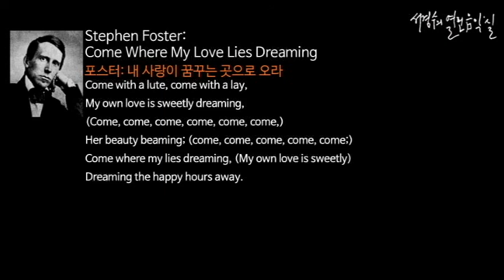포스터: 내 사랑이 꿈꾸는 곳으로 오라 Come Where My Love Lies Dreaming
Come where my lies dreaming,
Dreaming the happy hours away,
In visions bright redeeming
The fleeting joys of day;
Dreaming the happy hours away, (Dreaming,)
Come where my lies dreaming, (My own love is sweetly)
Come with a lute toned lay; (Her beauty beaming;)
Come with a lute, come with a lay,
My own love is sweetly dreaming,
(Come, come, come, come, come, come,)
Her beauty beaming; (come, come, come, come, come;)
Soft in her slumber;
Thoughts bright and free
Dance through her dreams
Like gushing melody;
Light is her young heart,
Light may it be;
Come where my love lies dreaming.
Dreaming the happy hours, (Come where my love lies dreaming,)